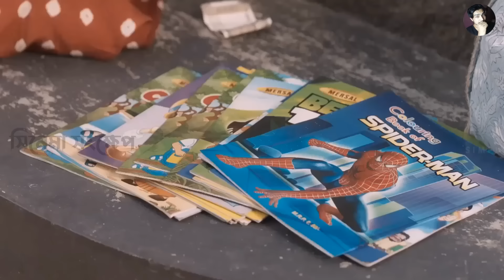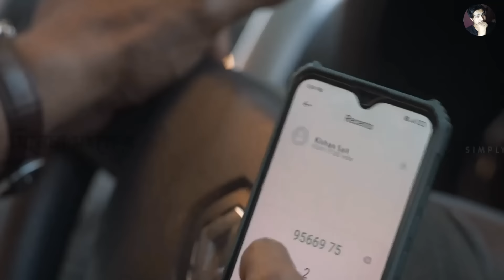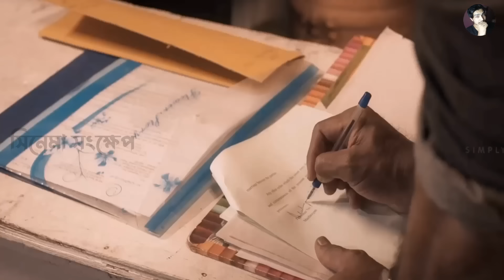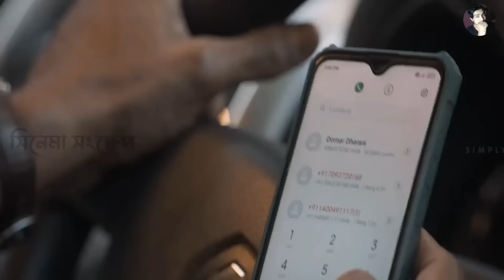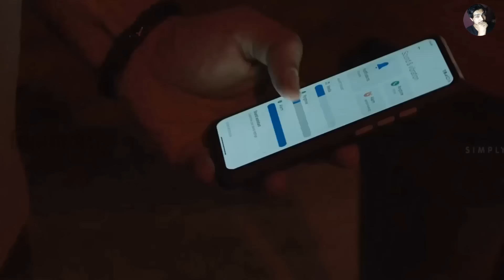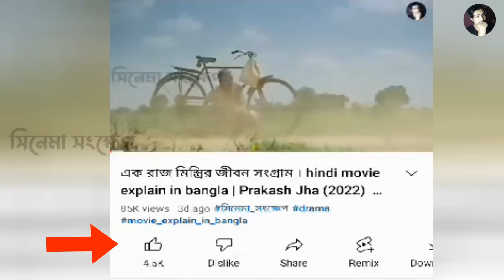১৫ কোটি টাকার মূর্তি আর তাকে ঘিরে চলছে কাহিনী। Suspense Thriller Movie | Explain | সিনেমা সংক্ষেপ